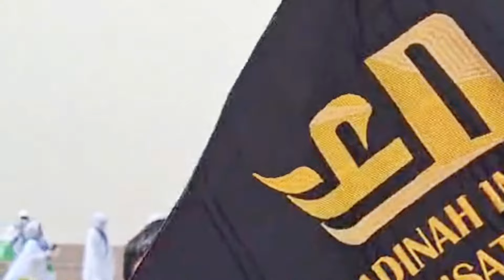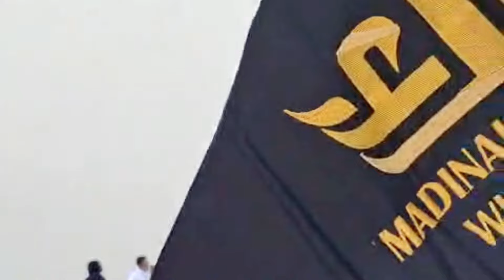UMROH VLOG 2023: MADINAH IMAN WISATA BANDUNG, LABBAIK ALLAHUMMA LABBAIK